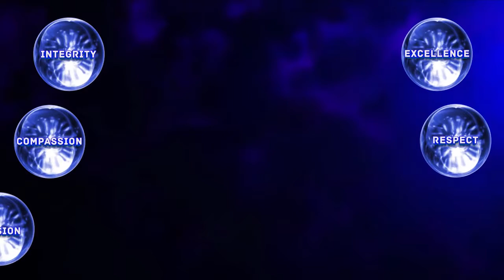Visual Performance 0411